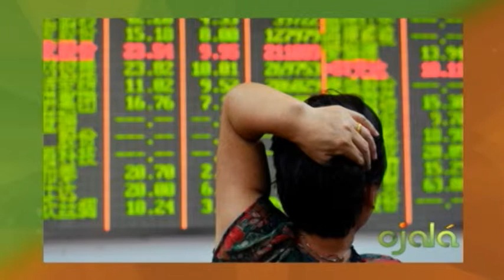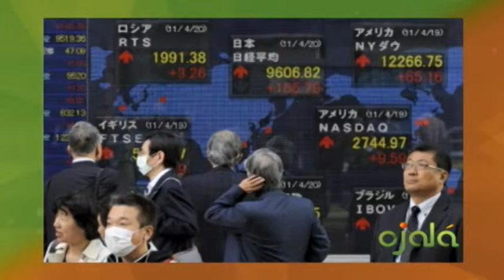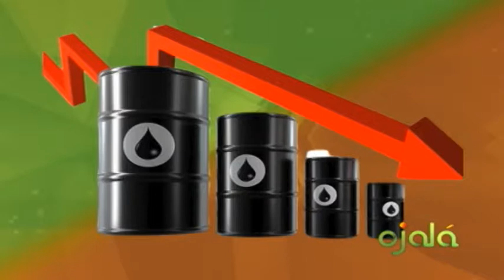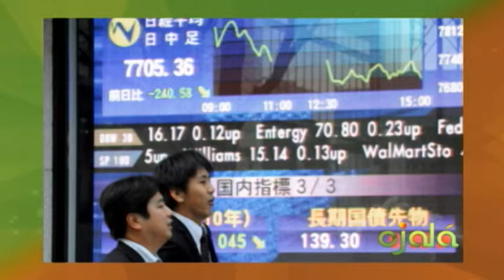Ojalá - Ecomundo - Lucas Vicens - 01-10-15